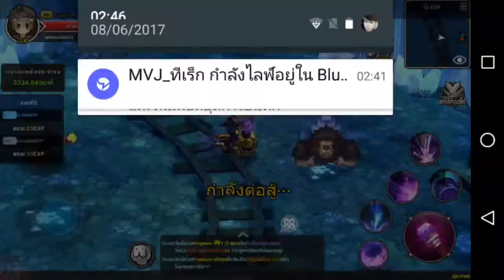Let's play Brave Heart Tale of Lost City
# Record by Mobizen App